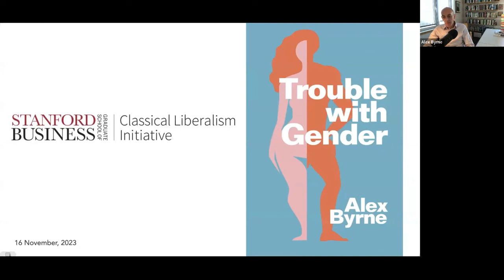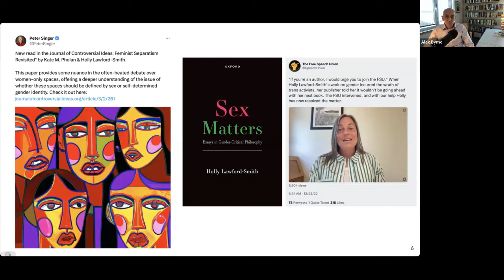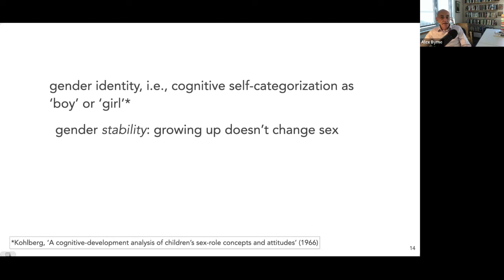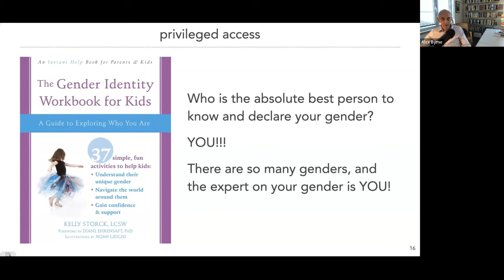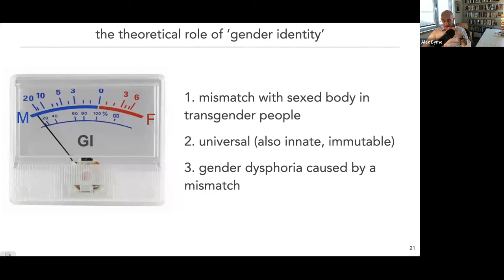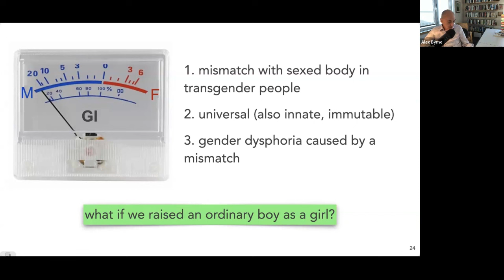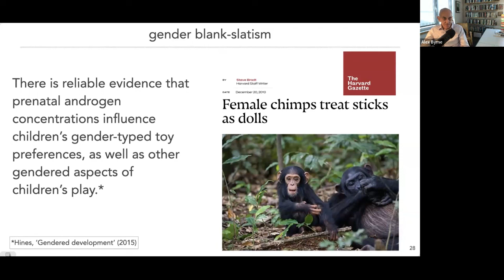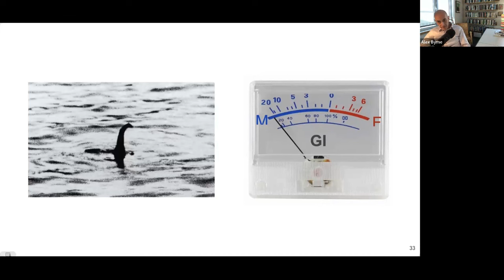Stanford Classical Liberalism Seminar - Alex Byrne - November 16, 2023.